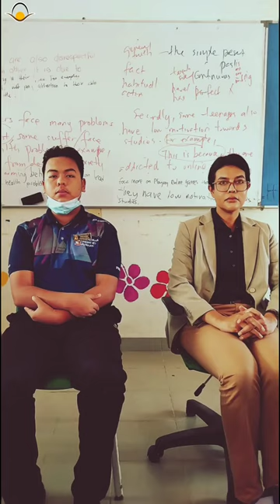Jamuan Hari Raya Kelas.. ( Wes Anderson )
Terima kasih kepada kelas 4 Putra Gemilang kerana telah bekerja Sama Dalam penghasilan video Kali Pertama Dalam kelas ini semperna Hari Raya 2023..